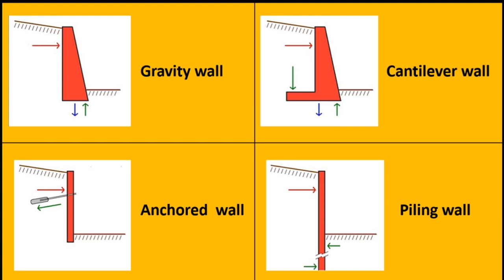What are the main types of Retaining Walls?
Civil Engineering basic knowledge - What are the main types of Retaining Walls?
Would you Like to Learn more Civil Engineering Basic concepts?